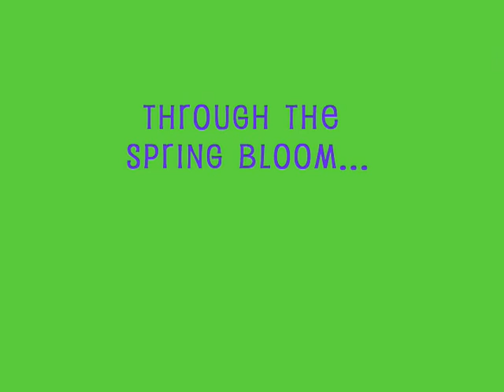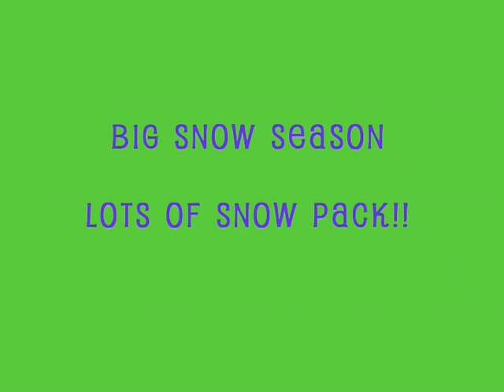Mt. Jefferson Park Butte - Cascade Trekker 2008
This is the same trip that was taken in 2009.  It will be the first time reaching this destination with my skis and camping gear.  There is an incredible open slope facing north perfect for skiing.  It is where the Pacific Crest Trail crosses over a ridge climbing out of Jefferson Park.  I have dreamed of skiing here for many years.  The weather is perfect and the mosquito hatch hasn't occurred yet.  The moon is full this night and lights up the entire area, I can see in all directions for many miles.  The next day I ski down the sloping meadows towards Jefferson Park.  There are patches free of snow where the wildflowers are blooming.  Interesting is that there are certain flowers that bloom only once immediately after the snow recedes, this is the only time to see them.  I also collect some water flowing from snow melt.  Very soon I am at least a mile away from camp, all down hill, and I thought I would regret having to climb back up but did not.  Next I ski the other side of the ridge, the large open slope, and it's a great ultimate snow playground.  This is one of my best trips ever.  This night Jupiter is a bright ball next to the near full moon, I get some great pictures.  Just as I'm starting my descent a military helicopter flies just overhead, maybe out for a rescue, I wave at the guy standing in the door but he doesn't wave back... ?  I fall a few time on the steep slope trying to traverse it.  I hop over the ridge and drop down to the creek and find patches of the trail.  Also I see some fresh bear tracks in the snow.  With one more day of scant provisions I decide to camp on the South Fork of the Breitenbush Creek.  I find a secluded developed campsite that even has a chair carved from a tree log.  I soak my feet in the creek and enjoy the company of the old growth trees.